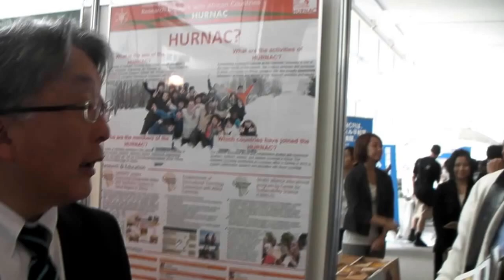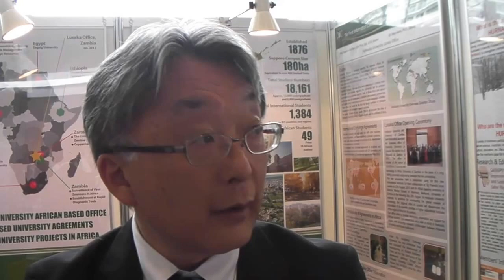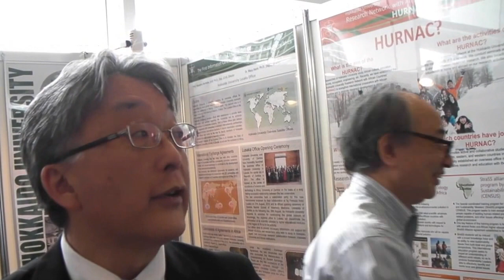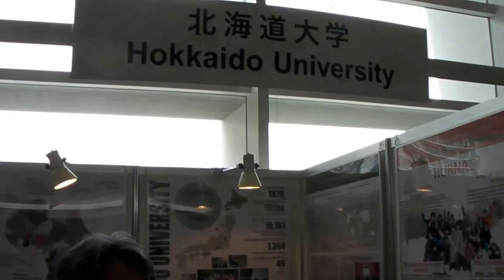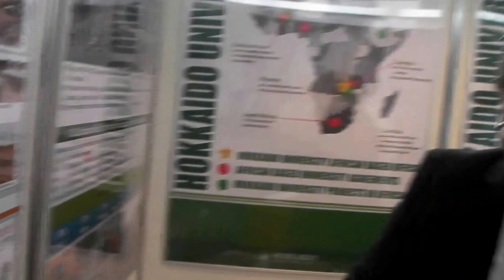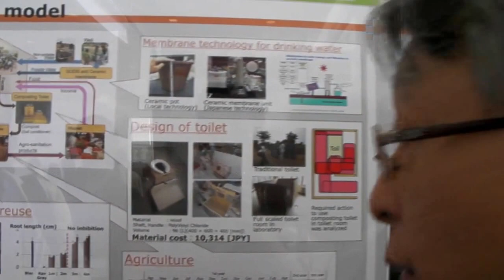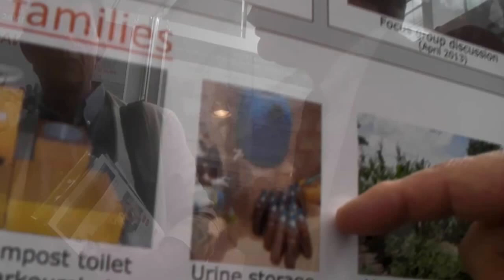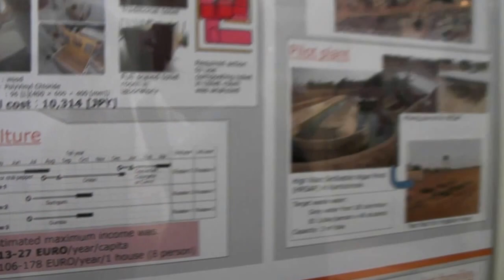アフリカで簡易トイレを普及する北大・船水尚行教授＠アフリカンフェア2013/6/1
アフリカで簡易トイレを普及する北大・船水教授＠アフリカンフェア2013/6/1
同プロジェクトを説明する船水尚行教授